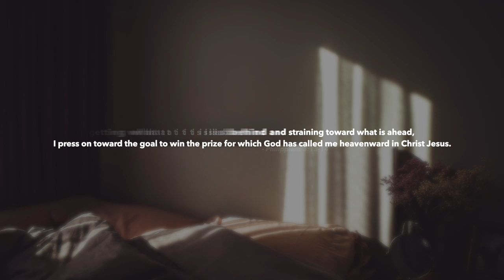Chinonso - Repentance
BLSSD Music presents Chinonso with a very raw and intimate song that explores the importance of true repentance.